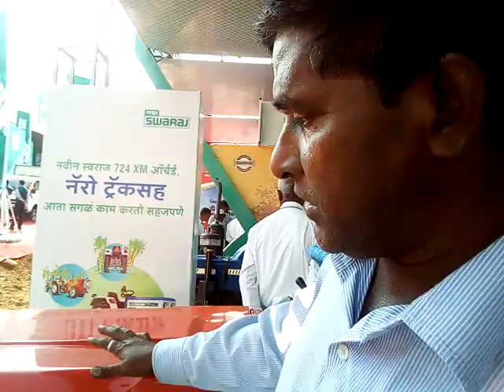Swaraj Tractor, swaraj 724 XM Orchard tractor video overview